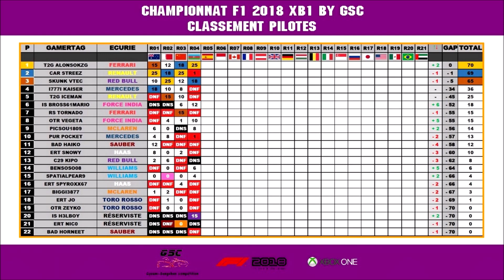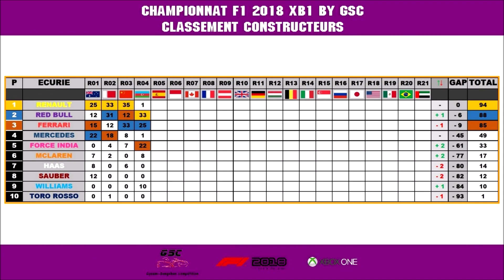F1 2018 | CHAMPIONNAT F1 2018 XBOX ONE BY GSC | ROUND 05: ESPAGNE [HIGHLIGHTS FR]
Le championnat online français de Azertiomxx67 et eVolved BeuBeu fait son grand retour, sous un nouveau nom, place au Championnat F1 2018 XB1 by GSC, avec la saison 3 et vous l'avez compris sur le jeu F1 2018 et sur XB1. Les 2 acolytes font parti dorénavant d'une team e-sport qui est la GSC (Gyoum-Sangohan Compétition). Ce championnat a la particularité d'avoir les performances des monoplaces en réelle (Mercedes la plus forte jusqu'à Williams la plus faible) et des courses de pré-saison ont eu lieu avant ce championnat pour l'attribution des monoplaces. Je suis donc chez Ferrari et mon collègue T2G Iceman chez Renault.

► Paramètres: Calendrier officiel 2018 de F1 (21 circuits) / Qualifications: courtes (18 minutes) / Distance de course: 50% / Parc fermé: activé / Voiture de sécurité: activée / Dégâts véhicule: simulation / Règle des virages coupés: sévère / Départ de course: manuel / Performance des véhicules: réelle / Tour de chauffe: désactivé / Aides: Toutes les aides sont autorisées à part les aides aux stands

LES GRANDS PRIX SE PASSENT TOUS LES LUNDIS SOIR À PARTIR DE 21H ! (21H15 GRAND MAX)

Jeu: F1 2018
Editeur: Codemasters
Développeur: Codemasters
Date de sortie: 24 août 2018
Plateforme(s): PC, PS4, XBOX ONE
Type de gameplay: championnat multijoueur